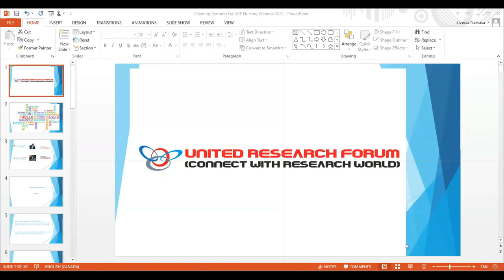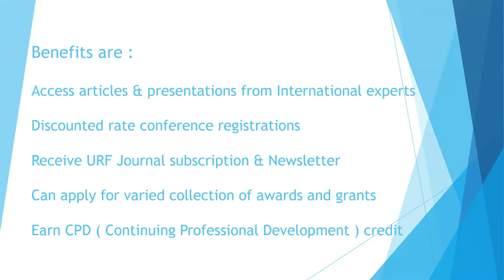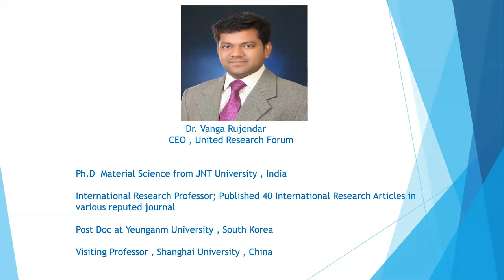Introduction of United Research Forum Organization